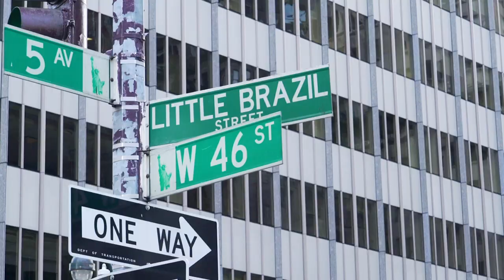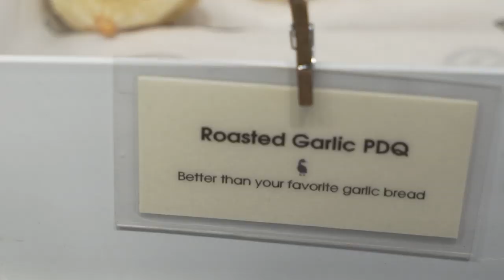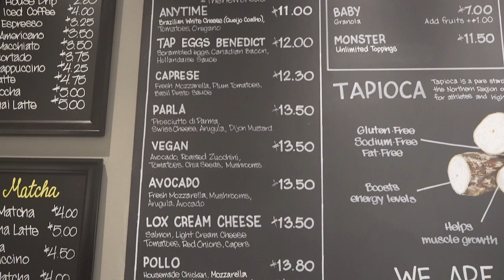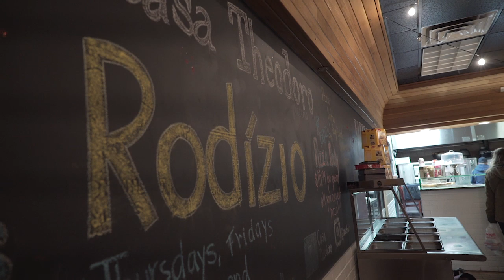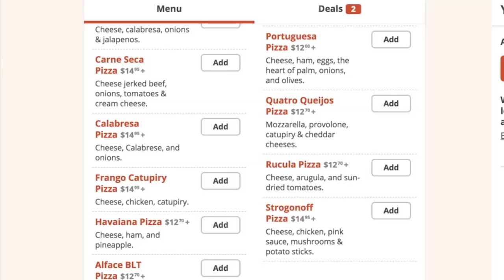GRINGO Provando Comida Brasileira de NOVA YORK!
Será que tem boa comida brasileira em NYC?? A gente foi para 4
restaurantes brasileiras na cidade para descobrir!!

Lugar 1: Café Patoro
Lugar 2: Berimbau do Brasil
Lugar 3: TAG NYC
Lugar 4: Casa Theodoro